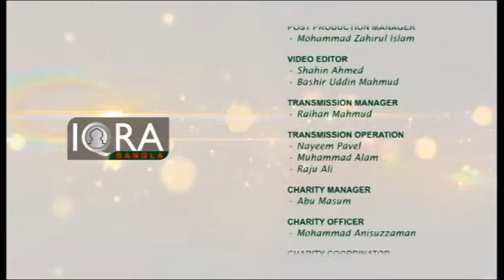Nurul Quran 21112016 (Importance Of Unity) Part 3 By Moulana Foyez Ahmed